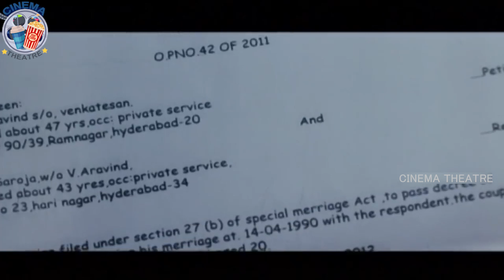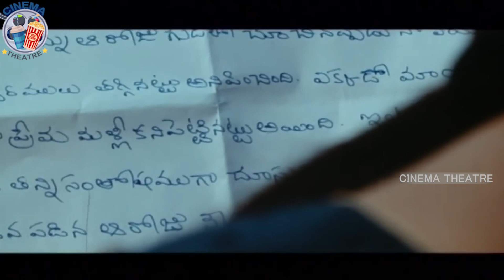Suresh And Surekha Vani Couples Love Scene || Telugu Movie Scenes || Siddharth || Cinema Theatre